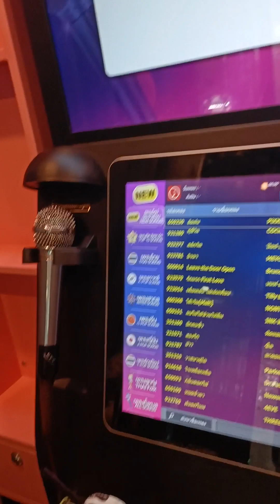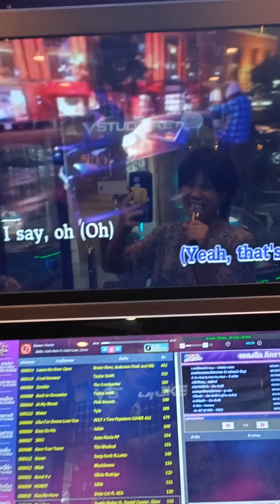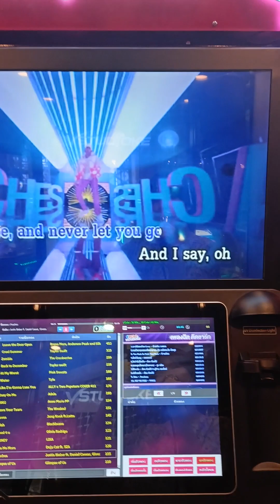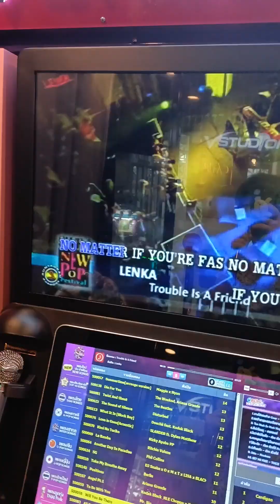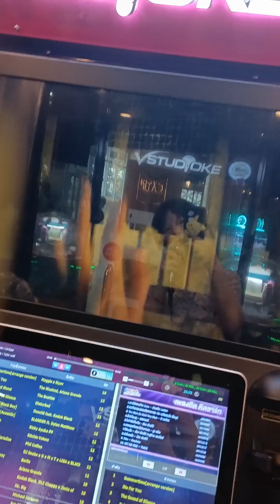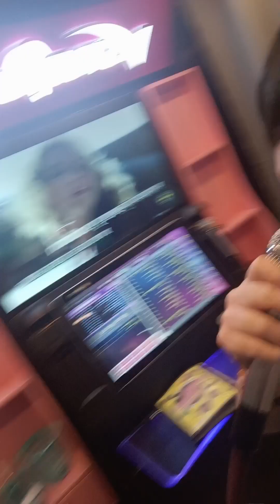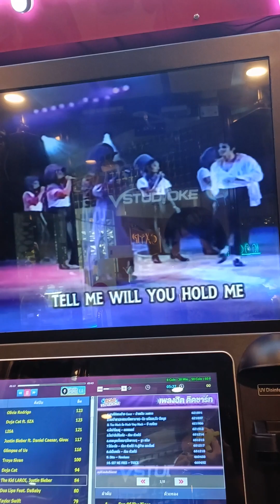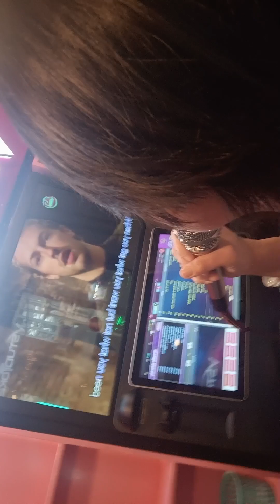last day chiang mai maya mall 二回唱k booth